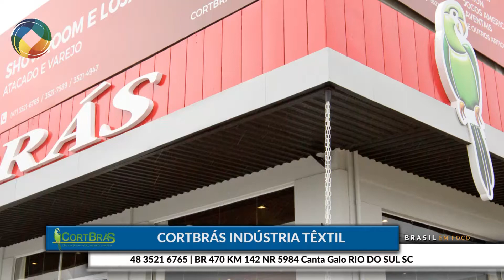Cortbras Indústria Têxtil no Programa Brasil em Foco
Rio do Sul SC